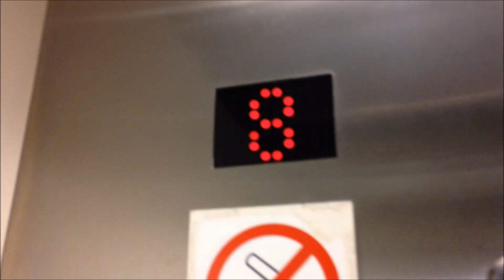[18] Pretty well set up generic lift in a tower block in Brighton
Well done lift engineer! This video is sort of a teaser (I guess?) for an upcoming video of these lifts and showing off their original Express indicators from the 1950s which someone has managed to wire into Lester Controls.